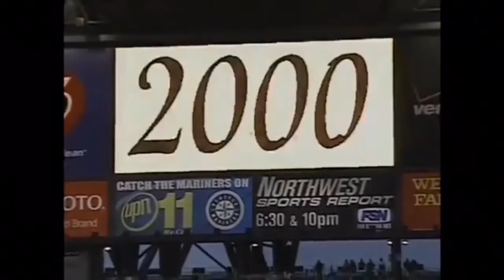Japan 🇯🇵 Ichiro Suzuki vs Shohei Ohtani